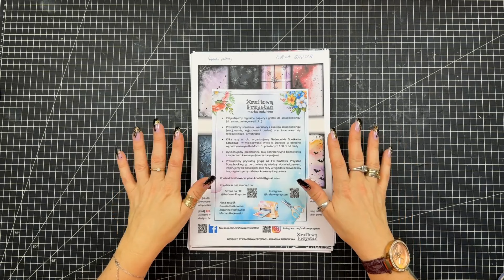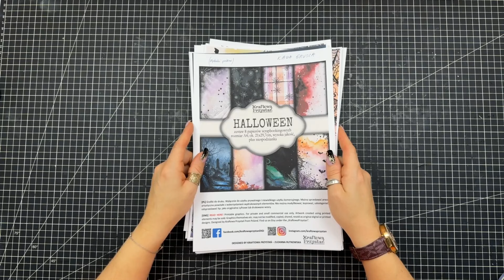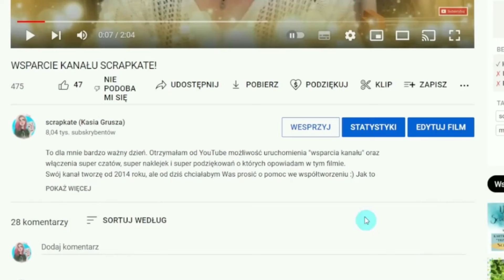Karta Halloween z użyciem papierów digi | Kraftowa przystań | Gruszowanie #22 "Jesień", tutorial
Karta Halloween z użyciem papierów digi | Kraftowa przystań | Gruszowanie #22 "Jesień"

W tym odcinku tworzę kartę Halloween, wykorzystując nowe, klimatyczne papiery cyfrowe od Kraftowej Przystani! 🎃✨ Dzięki nim każdy projekt zyskuje niesamowity charakter i głębię – idealne połączenie na zbliżające się święto Halloween! Sprawdźcie, jak można łatwo wykorzystać papiery digi, by stworzyć wyjątkowe prace.

Dołącz do zabawy i stwórz coś wyjątkowego. Nie zapomnij zostawić komentarza, podzielić się swoją pracą i wziąć udział w wyzwaniu!

Prace publikujecie w poście, który przypięty zostanie w grupie "co nam w gruszy gra" na FB.

Na YT @kraftowaprzystan
Dziękuję Wam bardzo za Waszą uwagę i wszystkie Wasze komentarze. Przewodnim tematem moich filmów jest SCRAPBOOKING, a znajdziecie tu prezentacje prac, kursy, vlogi z moich wyjazdów, zakupy, a co jakiś czas transmisję live ;) Jeśli chcesz być informowana (informowany) o wszystkich publikowanych przeze mnie filmach to wciśnij "dzwoneczek" (znajdziesz go pod każdym filmem) Będziecie zawsze na bieżąco ;)

Serdecznie zapraszam Was do dołączenia do Teamu Scrapkate aby otrzymywać fajne bonusy, m.in. nie publikowane publicznie filmy i live

Możesz wesprzeć moje działania przesyłając wybrana przez Ciebie kwotę najwygodniejszą dla Ciebie metodą płatności na moje konto

Thank You very much for your attention and all your comments. The theme of my films is SCRAPBOOKING, and you will find here work presentations, courses, vlogs from my trips, shopping, and from time to time a live broadcast;) If you want to be informed about all the films I publish, press "bell" (you will find him under each movie) You will always be up to date;)
I cordially invite you to join the Scrapkate Team to receive nice bonuses, incl. unpublished films and live

You can support my activities by sending the amount you choose, the most convenient payment method for you, to my account

Best wishes :)